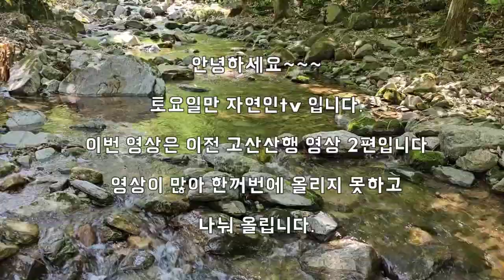최고에 사구산삼.보기만해도 흥분.맛있는 응달고비.단풍취 고광나무꽃.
열심 발품 팔았더니 마지막에 이쁜삼 보여줍니다.
고광나무 꽃향기에 취해보기도 하고..